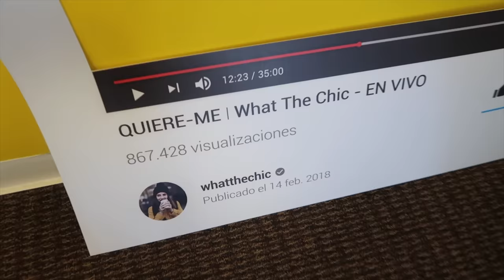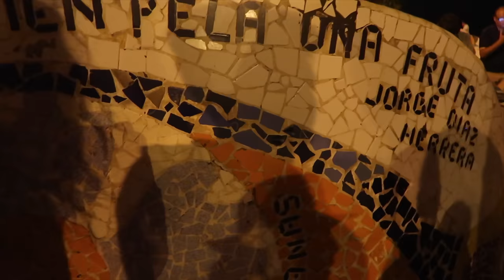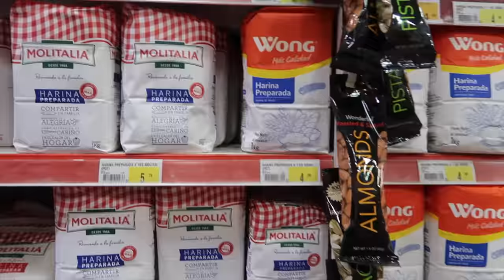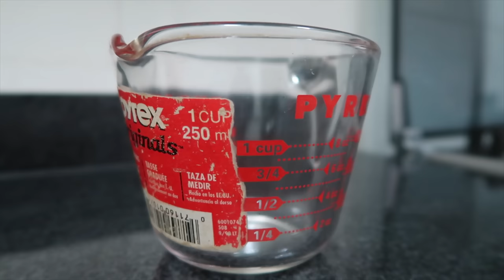MI CITA DE SAN VALENTIN | Katy Travels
Datos Curiosos
-Mañana nos vamos de viaje a Antigua y Barbuda! (Con una parada rápida en Miami)
-Al final pude comer tres leches jajaja
-Hoy hicimos la dieta detox
-Si se dieron cuenta, Christian no tiene vergüenza de nada
-Ahora si creo que pronto me hare mi nuevo tatuaje, ya se que hacerme y donde!
-Me encanto encontrarme con algunos de ustedes en San Valentín!
-Este mes viajaré más que nunca! Ojalá no sufra tanto volando
-Soy adicta a los acai bowls! He comido uno casi todos los fines de semana